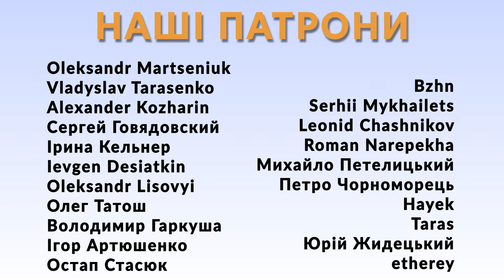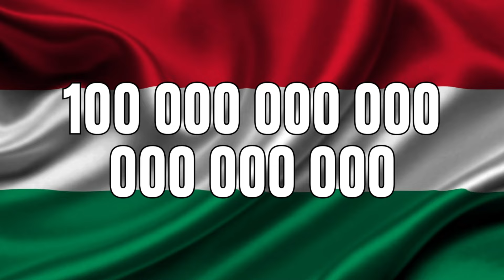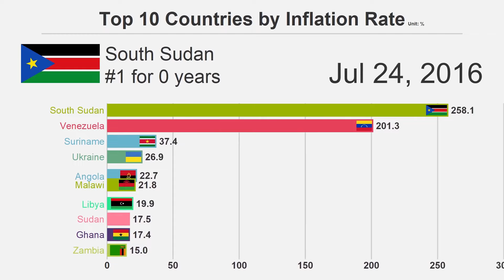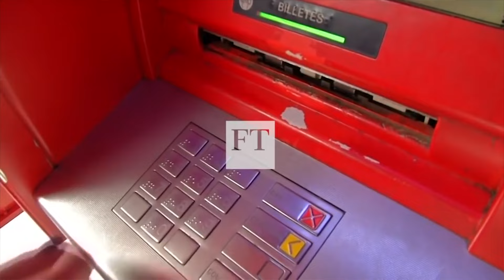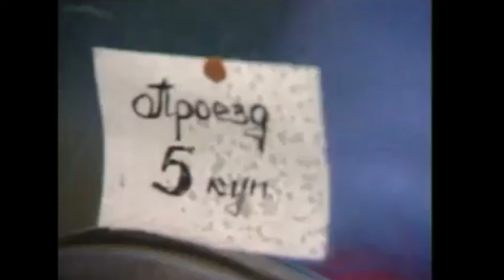Чому б нам просто не надрукувати грошей? | Останній Капіталіст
А і справді, друкарський станок у нас є, мільйони людей, які не відмовляться від дармових грошей теж, чому б тоді просто не запустити станок і не надрукувати кожному стільки, скільки йому потрібно?
Не все так просто, і у цьому відео ми пояснимо, як працює економіка і чому принтер не те рішення, яке нам потрібне, щоб її стимулювати.

CapitalistTalk: Чому українська економіка не працює?

Книга "Що потрібно знати українцям про економіку?"

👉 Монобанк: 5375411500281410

Ведучий: Валентин Краснопьоров
Дякуємо за допомогу в створенні відео: Роману Шведу, Quickly production

У створенні ролика брали участь: Валентин Краснопьоров, Давид Шевченко, Олександр Бережний, Martin Iden.